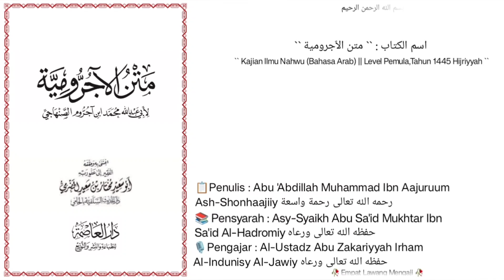Matn Al-Aajurruumiyyah,Dars `` 35 `` || Pembahasan Seputar Bab Tawabi' ( Mengenal Ma'rifat )